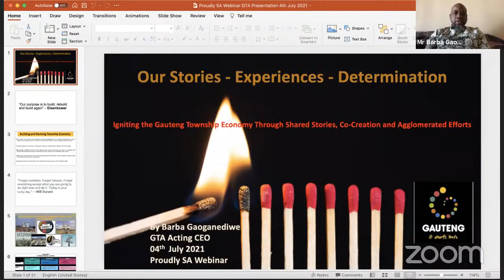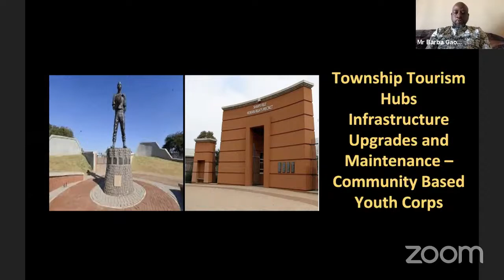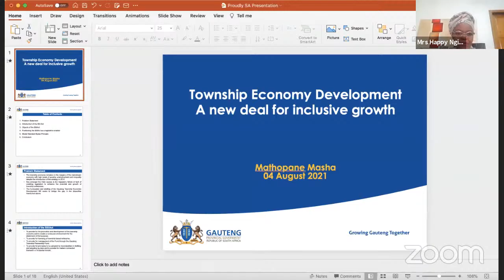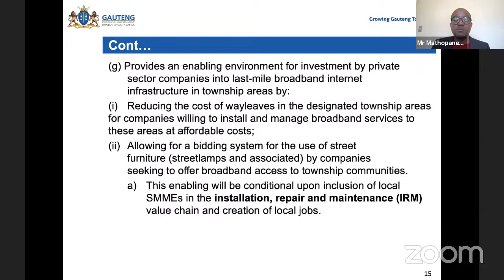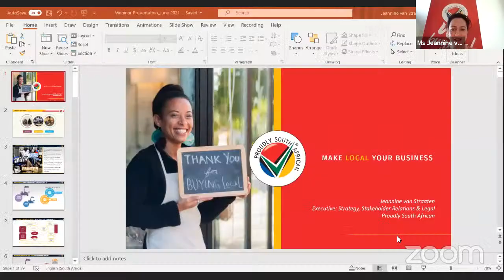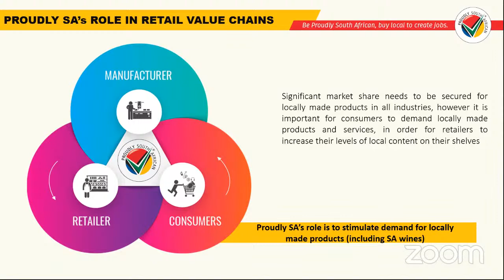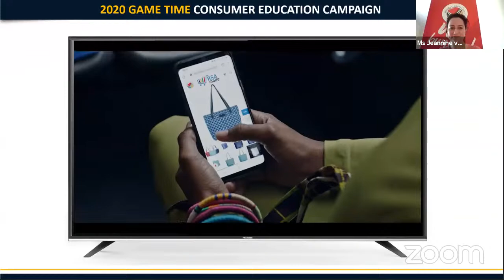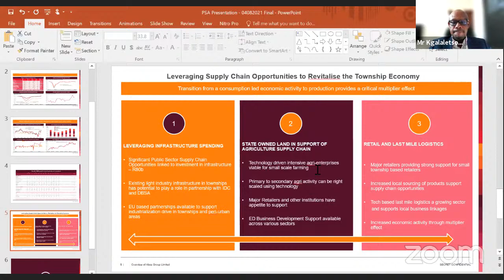How do we revive our Township Economy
Growing township enterprise for greater inclusion in the formal economy